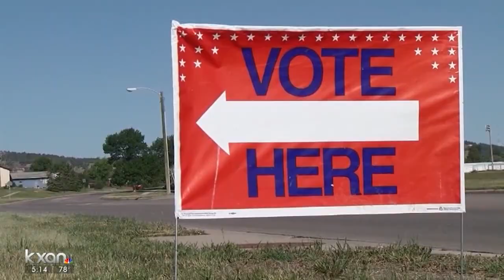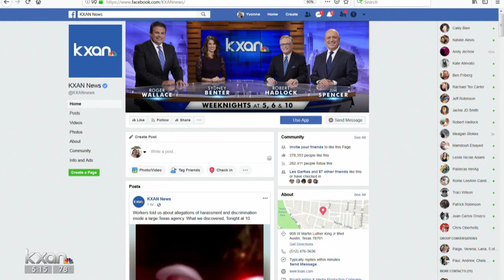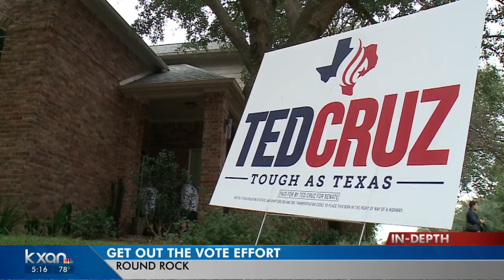John Cornyn focuses in on Senate the day before election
Despite the president's optimism that Republicans will keep the majority in both chambers, the general consensus among Republicans is that they will lose the House.